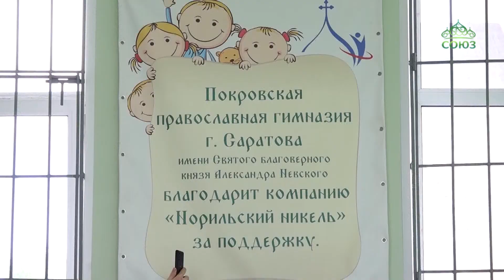В Покровской православной классической гимназии прозвенел последний звонок.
В Покровской православной классической гимназии имени святого благоверного князя Александра Невского прозвенел последний звонок. Выпускники прощаются со школой нелегко – им полюбились учителя, которые не только передали знания по предметам, но и стали наставниками по жизни.